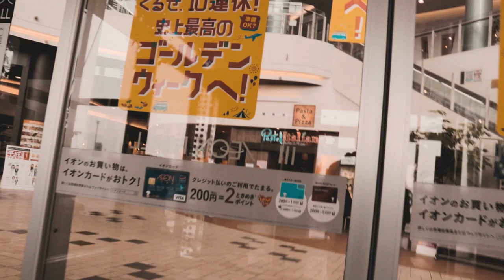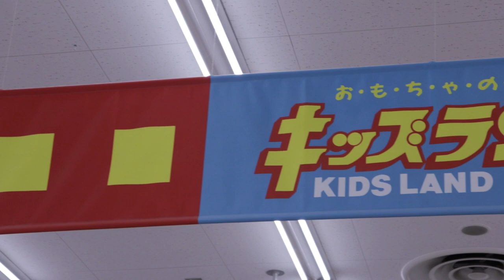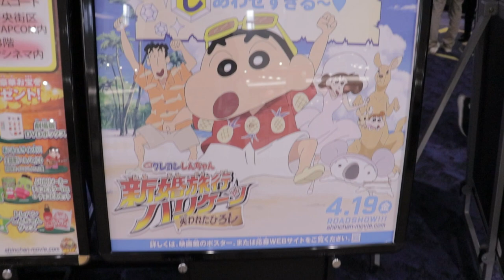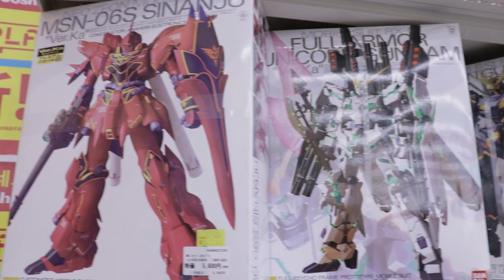Japan Mall | Tara sa Aeon!!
Maganda ang Japan. Masarap gumala kasi maayos at tahimik. Aeon Mall lang ang malapit na Mall samin kaya binike lang namin. Sa Dalawa kong tomodachi, Arigatou!!

NO COPYRIGHT IS CLAIMED IN THE MUSIC AND TELEVISION CLIPS USED FOR THIS VIDEO, AND TO THE EXTENT THAT THE MATERIAL MAY APPEAR TO BE INFRINGED, I ASSERT THAT SUCH ALLEGED INFRINGEMENT IS PERMISSIBLE UNDER FAIR USE PRINCIPLES IN U.S. COPYRIGHT LAWS FOR NON-PROFIT ENTERTAINMENT PURPOSE. IF YOU BELIEVE THE MATERIAL HAS BEEN USED IN AN UNAUTHORIZED MANNER, PLEASE CONTACT THE POSTER.